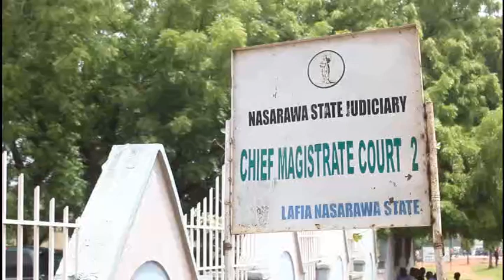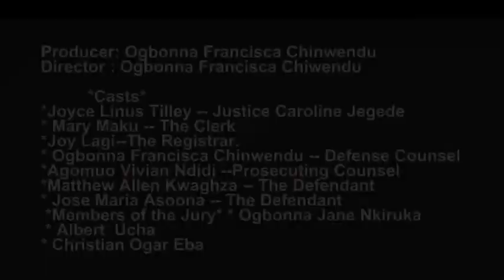KONA VIDEO CONTEST: ENTRY 15 of 26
This contest is an initiative of ActionAid Nigeria aimed at raising awareness among young people in Kogi and Nasarawa states on their specific roles in ending violent extremism.

Your likes, comments and shares will help us determine the most outstanding video worthy of the grand prize of N200,000.